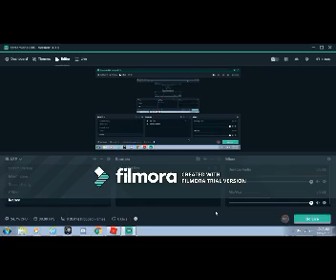roblox - jailbreak [NEW UPDATE!]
jailbreaks new update came FINALLY